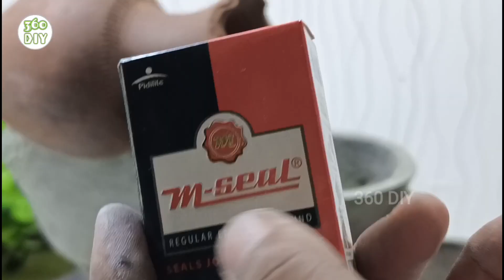DIY Indoor Decoration Buddha Waterfall Fountain | Easy Cemetery Making Indoor Desktop Water Fountain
DIY Indoor Decoration Buddha Waterfall Fountain.
Easy Cemetery Making Indoor Desktop Water Fountain.